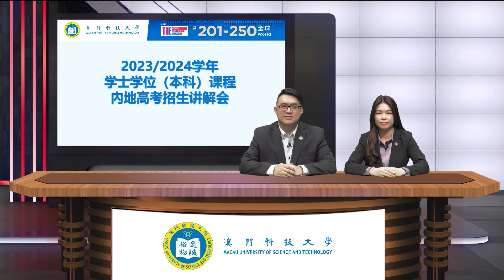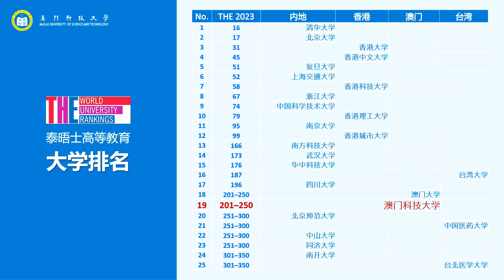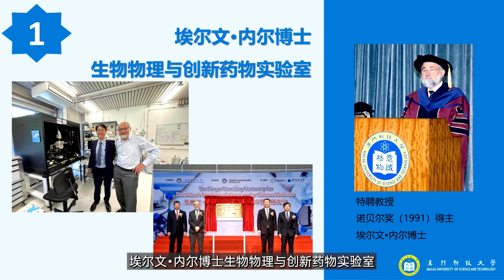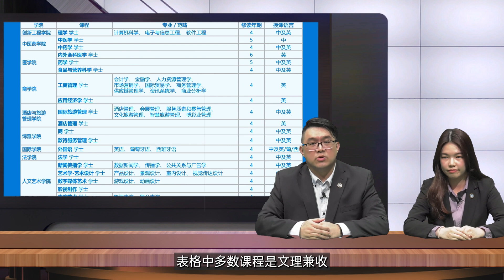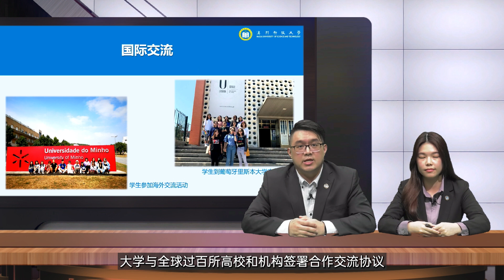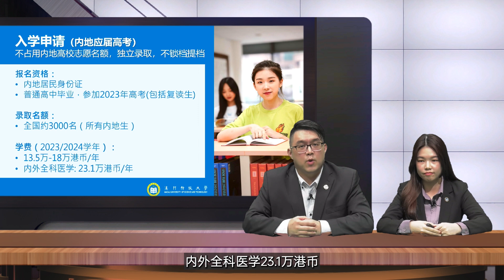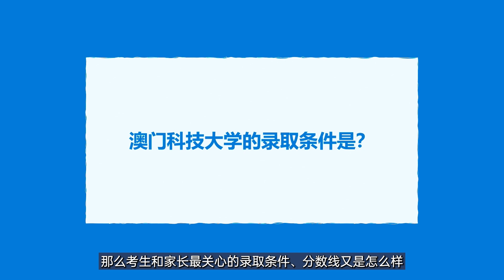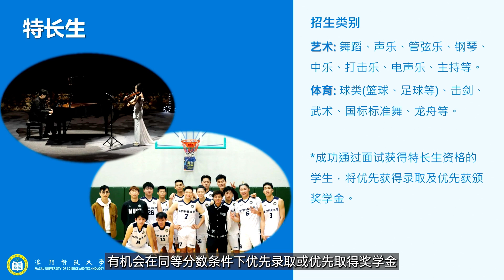【招生】澳科大2023/2024學年學士學位課程招生講解會-內地應屆高考生專場